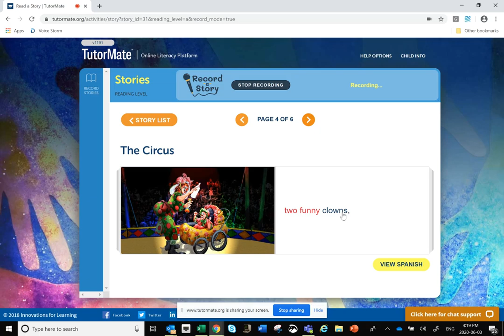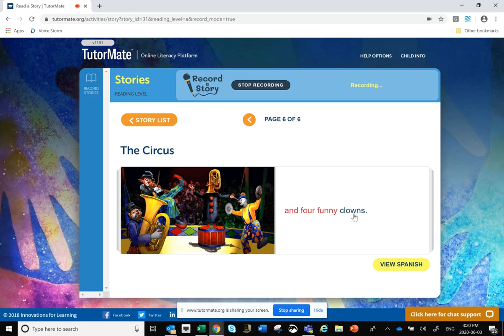The Circus | Ontario | Wikwemikong | McGrath | Isadora | Air Canada | Jamie